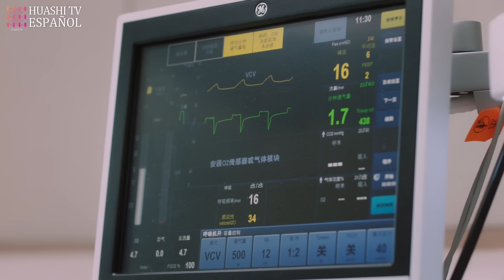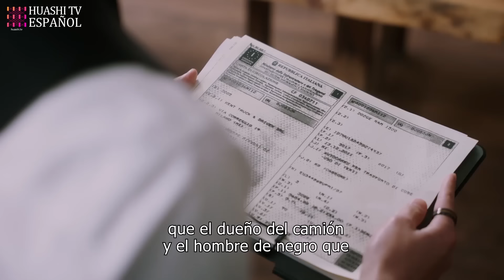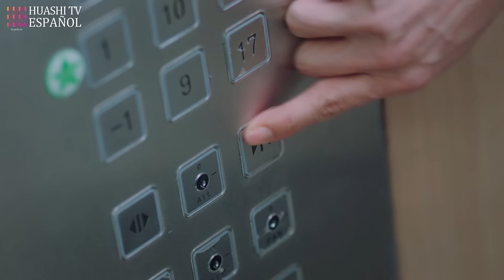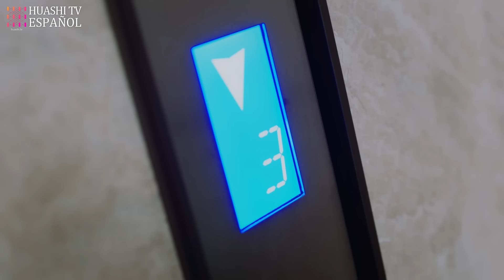[Doblado ESP] Mi Hombre Letal EP03🥰 Amor Lleno de Latidos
🌹💙SERIE CHINA: MY LETHAL MAN | MI HOMBRE LETAL |  对我而言危险的他

🌹💙SINOPSIS:
En un inesperado caso de secuestro, Shen Manning conoce a su "doble" Zhuang Xinyan. Pero la muerte de Zhuang Xinyan cambia totalmente la vida de Manning.
El poderoso y misterioso Yan Xingcheng obliga a Shen Manning a iniciar una "segunda vida" como su prometida arrastrándola a un torbellino de grandes cambios en la familia Zhuang.
Al principio se muestran hostiles, pero a medida que superan juntos adversidades y dificultades, empiezan a quererse y a confiar el uno en el otro. A fin de recuperar el control en la familia Zhuang, juntos descubren la verdad del caso sin resolver de hace 17 años...

🌹💙REPARTO:
Li Mo Zhi como Shen Manning / Zhuang Xinyan
Fan Zhi Xin como Yan Xingcheng / Yanyi

🌹💙EPISODIOS: 24
🌹💙GENERO: Misterio, Romance, Drama.